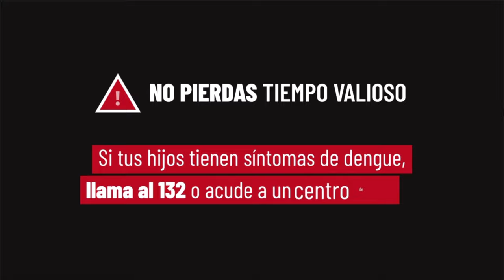CLASIFICACION DE EDAD "D" EL SALVADOR (2024-2029)